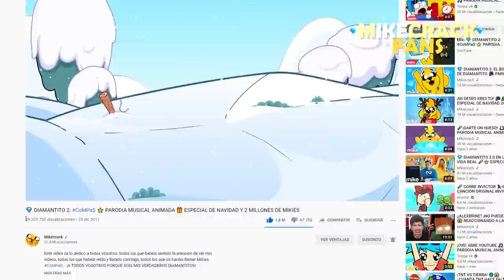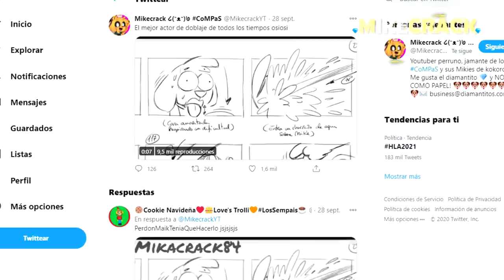SPOILER: EL CARTERO NOOB 🐶📭 Las Perrerias De Mike Ep.8 🤩📺 SPOILER ⚠️